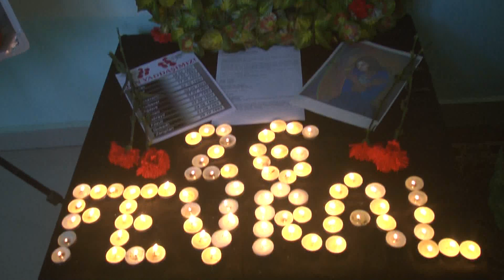Sumqayit 39 bagca-Xocali faciesi.21.02.2019